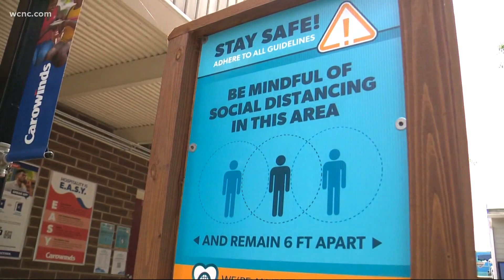Buckle Up: Carowinds is finally opening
Carowinds is officially opening after being closed for most of 2020. Rides like the Fury have been sitting and waiting since the Summer of 2019.

The rides, the music, the food and the atmosphere of Carowinds is open to the public starting May 22, 2021, officially kicking off the amusement park season.

“It was just a lot of hurry up and wait. We really wanted to open and had to wait for it to be safe. We did that briefly last winter and here we are heading into opening day," Lisa Stryker, the communications director for Carowinds, told WCNC Charlotte.

COVID-19 aside, like many industries across the country said they have had some hiring challenges, but Carowinds is overcoming it.